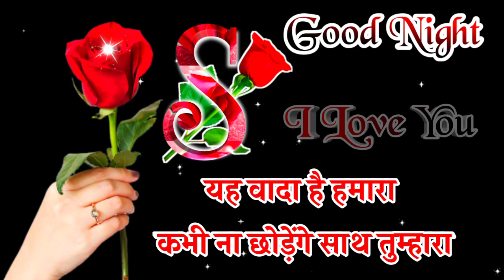Good night Shayari 🌹 good night love shayari 🌹 love shayari 🌹 I love you meri jaan